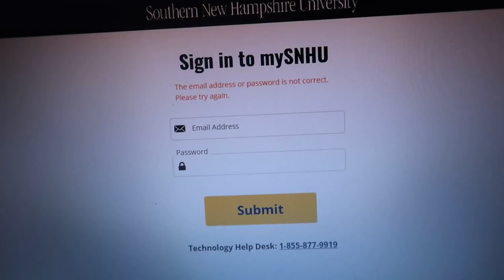NEW CAR FAIL